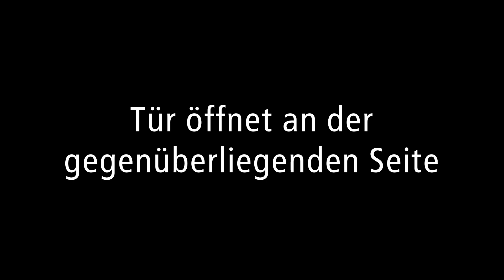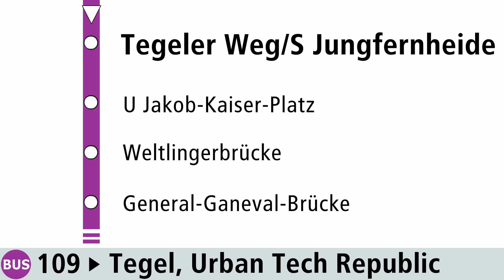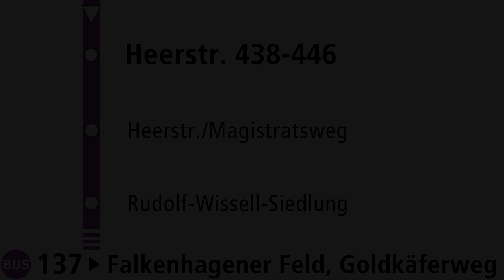Ansagen-Mix aus dem Berliner ÖPNV [11]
Ansagen-Mix Nummer: 11

Ansagensprecherin: Philippa Jarke

Ansagen:
0:00 - Bus BVG
0:14 - Bus BVG
0:23 - Bus BVG
0:33 - Fahrstuhl Jakob-Kaiser-Platz
0:38 - Fahrstuhl Jakob-Kaiser-Platz
0:47 - Bus BVG
0:56 - Bus BVG
1:04 - Bus BVG
1:12 - Bus BVG
1:21 - Bus BVG
1:31 - Bus BVG
1:42 - Bus BVG
1:48 - Bus BVG
1:58 - Bus BVG
2:05 - Bus BVG
2:13 - Bus BVG